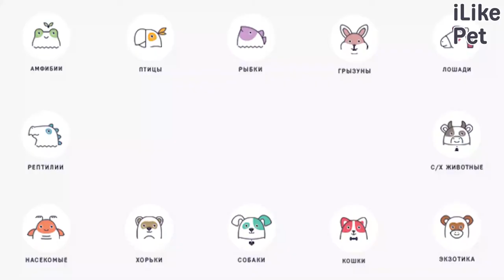Как приучить кошку к рукам: 5 советов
Что делать, если кошки не дают к себе даже прикоснуться? Как приучить кошку к рукам? Мы подробно изучили эту тему и готовы представить 5 самых популярных советов